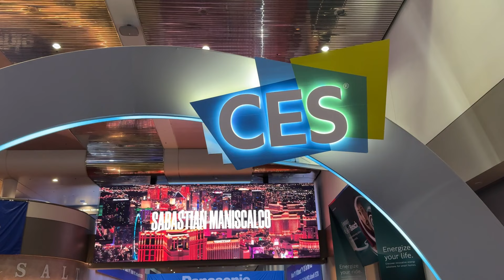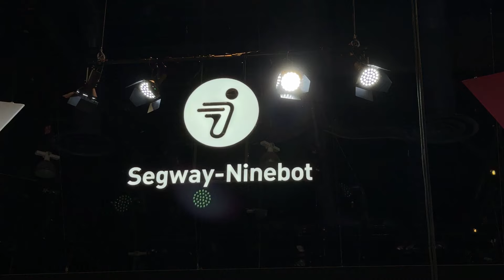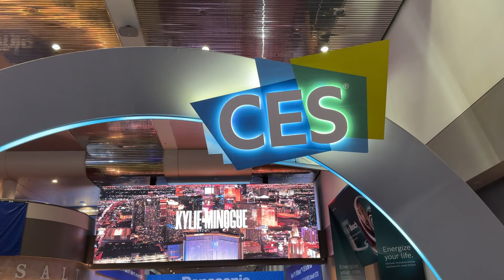🌿Fűforradalom: Ai-vezérelt segítők a kertben 🍃 | CES 2024 Navimow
Megnéztünk Las Vegasban kettö új fünyiro robotot az Ismert Segway Ninebot márkától. A Navimow i105N és i110N hamarossan kapható lesz magyarországon is, amikor mi is majd le fogjuk tesztelni.
Nektek mi a véleményetek róla?